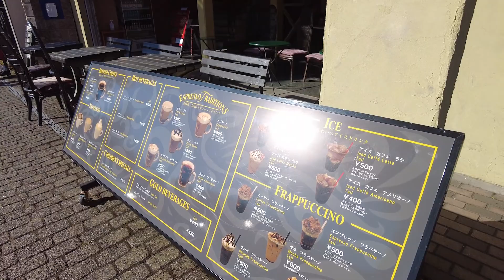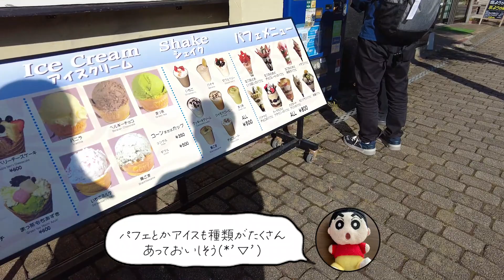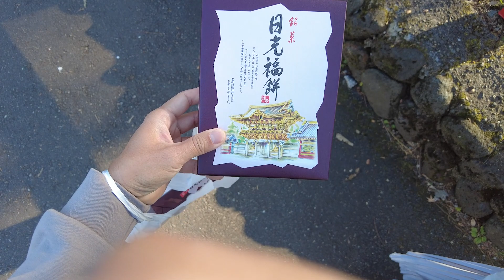【Vlog】紅葉の名所！日光観光♬紅葉見ながら食べ歩き♡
11/3に日光に行きました♪
今回は、華厳の滝と中禅寺湖周辺を観光しました✨
おいしいグルメと綺麗な紅葉に癒されました(^^♪

☆今回お邪魔した、おいしいお店屋さん☆
●華厳滝菱屋(けごんだんご)
●華厳の滝つみっこ(すいとん)
●Strawberry Farm Cafe(バナナチョコブラウニーファッジ・ダブルベリーチーズケーキ)
●菱屋華厳滝営業所(餃子コロッケ)